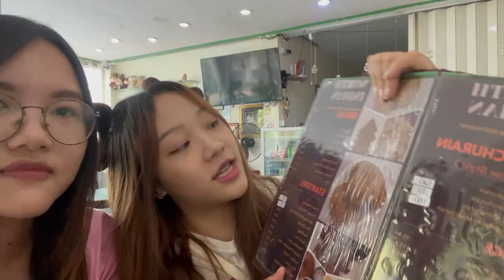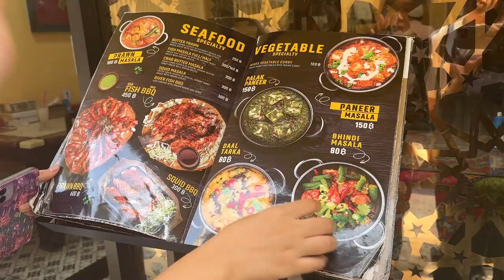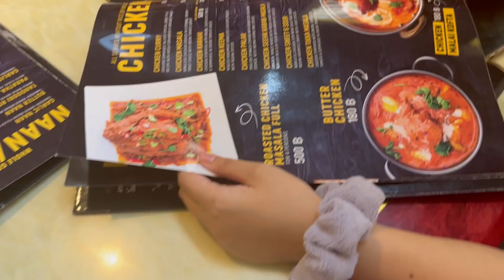SWU 193 B15 Group 4 : Indian food review for first time vlog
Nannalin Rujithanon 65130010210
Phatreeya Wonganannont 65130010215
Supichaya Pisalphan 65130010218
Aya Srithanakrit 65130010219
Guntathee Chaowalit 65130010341